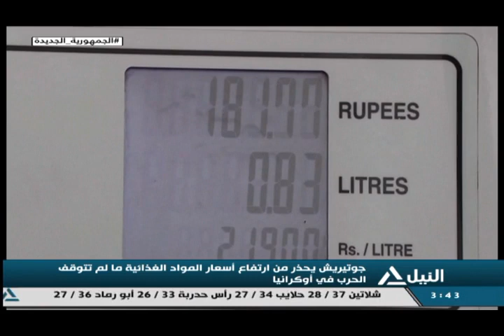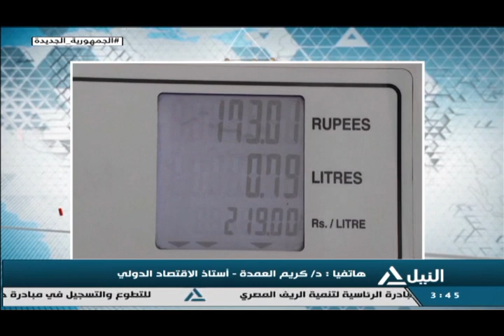النيل مباشر 9-6-2022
- السيسي يؤكد اعتزاز مصر بالعلاقات التاريخية المتميزة مع تنزانيا
- إطلاق القمر الصناعي المصري الجديد نايل سات 301